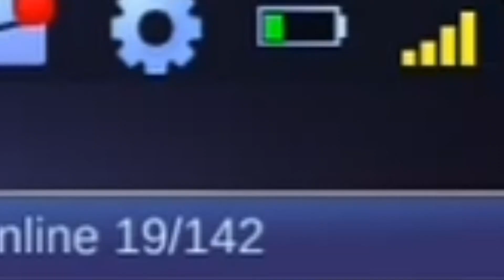RIVIEW SKIN TERBARU FANNY LIFEGUARD - MOBILE LEGENDS INDONESIA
Maap ya kalo maennya buruk
dikarenakan hp kentang heheh :)

gw lebih aktif di IG guys yaa buruan followw. kuyyy.

makasih semua :v